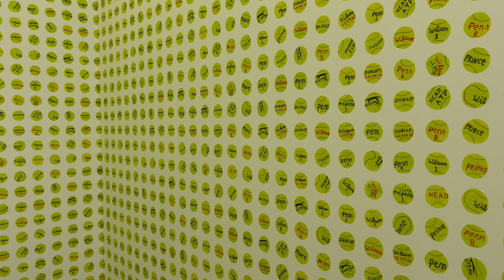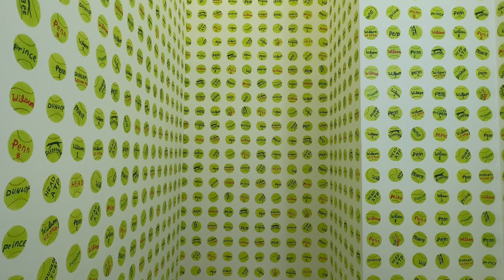Jonas Wood "Tennis court drawings" 2016-2018 @ MAKI Tennoz, Tokyo